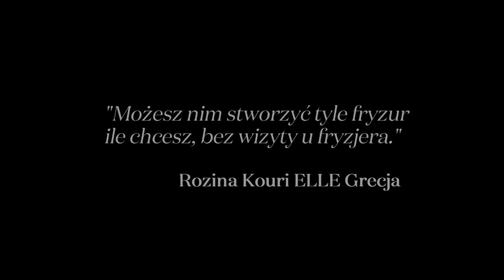Najlepszy kosmetyk do stylizacji 2017: L’Incroyable Blowdry Kérastase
Produkt Kérastase Couture Styling L’Incroyable Blowdry otrzymał w plebiscycie ELLE International Beauty Awards 2017 miano najlepszego kosmetyku do stylizacji włosów.